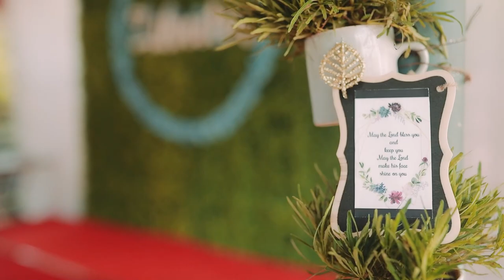💙Zilvester’s Baptism moments💓throwback-Dec 2022🤩youtubevideo